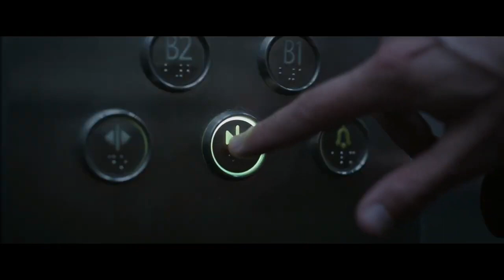Megan escapes - Full scene.